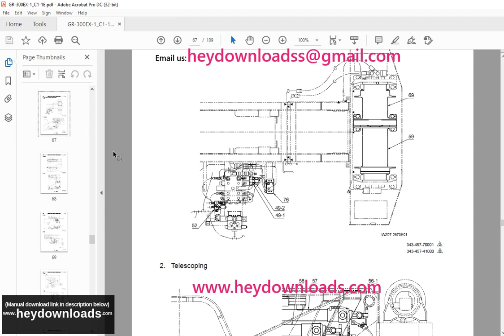Tadano Faun Rough Terrain Crane GR-300EX-1 (Circuit Diagram & Data) Service Manual SN 561325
Tadano Faun Rough Terrain Crane GR-300EX-1 (Circuit Diagram & Data) Service Manual SN 561325 - PDF DOWNLOAD

Language : English
Pages : 109
Downloadable : Yes
File Type : PDF